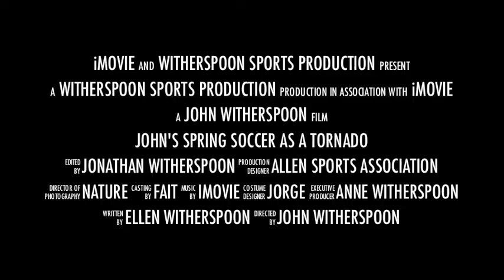Tornado Soccer - Trailer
John Witherspoon 2013 Spring Soccer Preview